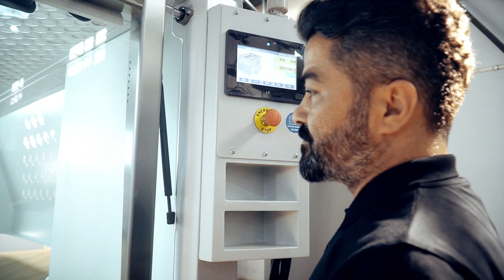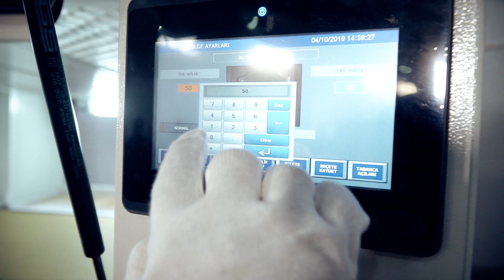Karabudak Makine Vsight Teknik Servis Hizmeti (Akıllı Gözlük)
Karabudak Makine olarak; bir arıza veya bakım durumundaki müşterimize Akıllı Gözlük teknolojisi, mobil telefon veya tabletine VSight Remote ile uzaktan bağlanarak ortak çalışmayla teknik hizmetini hızla yerine getirmekmetiz.
 Teknik Servis yetkilimiz, yeterli teknik bilgisi olmayan kullanıcımızın; gördüğünü görerek ve duyduğunu duyarak onu yönlendirip; kullandığı gözlük, mobil telefon veya tabletin kamera görüntüsü üzerinde çizimler ve işaretlemeler yaparak doğru müdahalenin yapmasını uzaktan yönetir.

Karabudak Makine Vsight technical support services; For KA-MA machines if there is any trouble or maintenance case, for our customers there is a smart glass technology can be connected remotely by mobile phone or tablet by Vsight technology, this service can give the customer avery quick service by our technical service representatives for who does not have a sufficient technical knowledge, by drawing and marking on it remotely manages the correct intervention tobe done quickly.